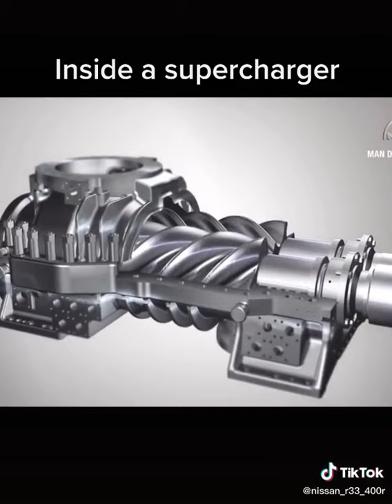How a Supercharger Works